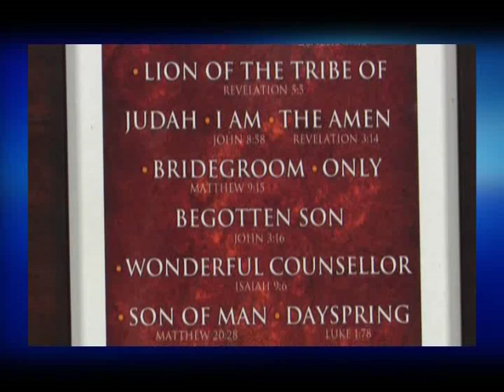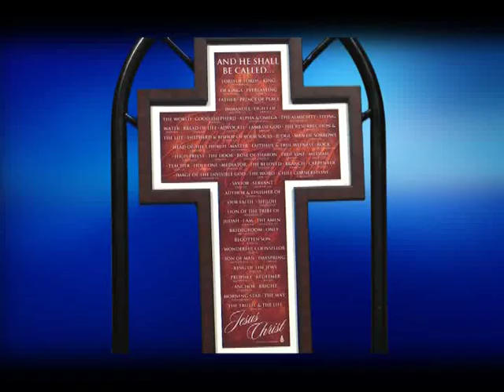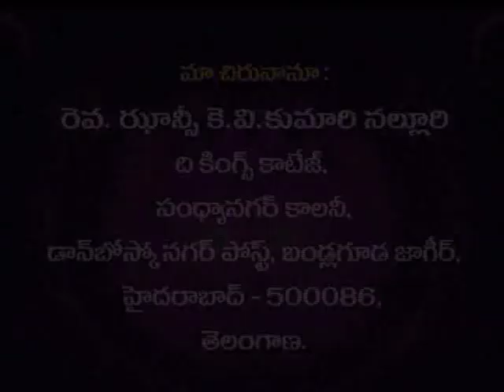God with us | Rev Jhansi K V Kumari | Aagandi Aalochinchandi | Subhavaartha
Isaiah 7:14 - Therefore the Lord himself will give you a sign: The virgin will conceive and give birth to a son, and will call him Immanuel.
Watch this video of Aagandi Aalochinchandi and stay blessed!!!